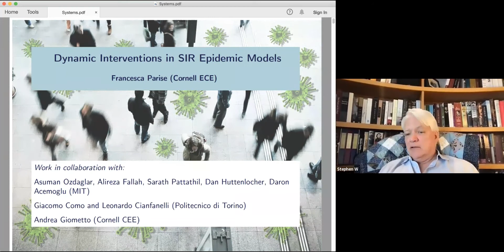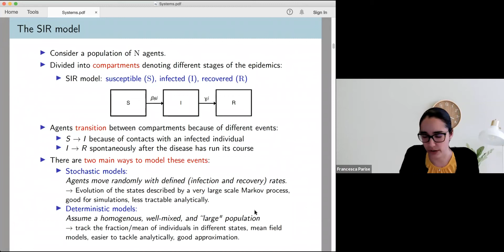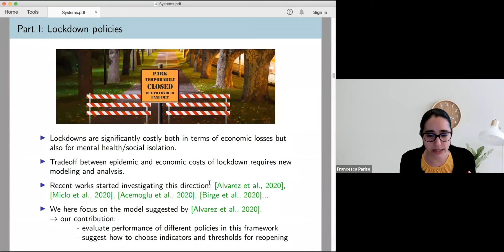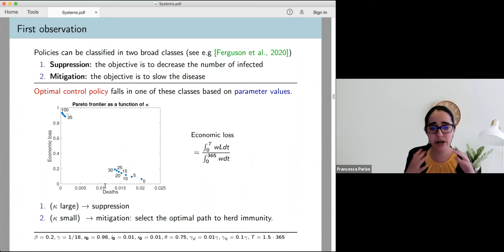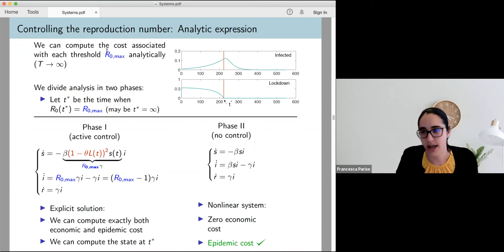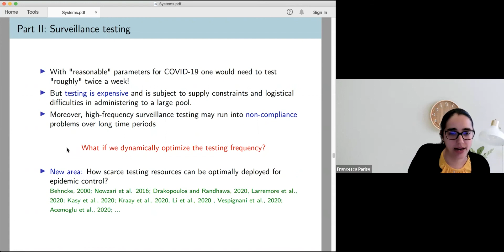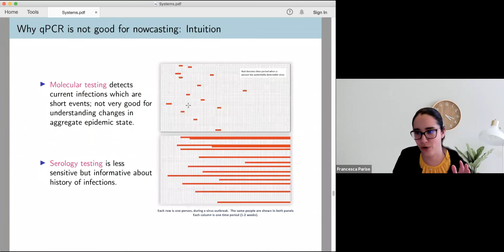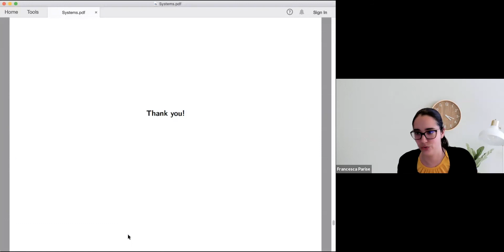Ezra's Round Table/Systems Seminar on 3/26/2021: Francesca Parise (Cornell)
Targeted Dynamic Interventions in SIR Epidemic Models
Epidemic spread models are playing an increasingly central role for policy making in the COVID-19 pandemic by providing a theoretical underpinning for design of non-medical interventions such as lockdown and testing policies. Contrary to more traditional epidemic intervention tools (such as vaccines), a unique feature of these non-medical interventions is that, to be successful, they need to be maintained over long periods of time (effectively until a vaccine becomes widely available) with important economic and social repercussions. Understanding the optimal deployment in time of these policies, with levels that adapt to the current epidemic state and account for both epidemic and economic costs, is therefore of central importance.  In this talk, we take a first step in addressing these questions by using optimal control tools to study dynamic interventions in standard SIR epidemic models. Specifically, we will discuss adaptive testing policies based on epidemic state estimates from serology data and dynamic lockdown policies that minimize spread of infection while containing social and economic damage.

Dr. Francesca Parise is an assistant professor of Electrical and Computer Engineering at Cornell University. Previously to that, she was a postdoctoral researcher at the Laboratory for Information and Decision Systems at MIT, she defended her PhD at the Automatic Control Laboratory, ETH Zurich, Switzerland in 2016 and she received the B.Sc. and M.Sc. degrees in Information and Automation Engineering in 2010 and 2012, respectively, from the University of Padova, Italy, where she simultaneously attended the Galilean School of Excellence.
Francesca’s main research interest is in control, network and game theory. She has worked on a broad set of topics, including distributed multi-agent systems, social and economic network analysis, contagion models, aggregative games and opinion dynamics.
Francesca was recognized as an EECS rising star in 2017 and is the recipient of the Guglielmo Marin Award from the “Istituto Veneto di Scienze, Lettere ed Arti”, the SNSF Early Postdoc Fellowship, the SNSF Advanced Postdoc Fellowship and the ETH Medal for her doctoral work.